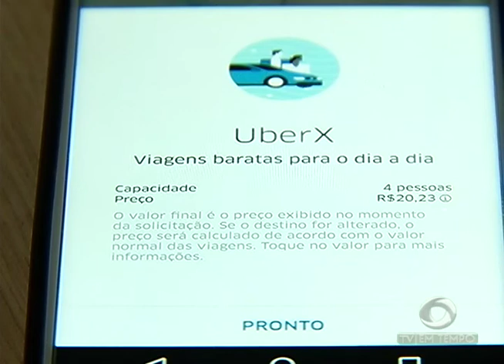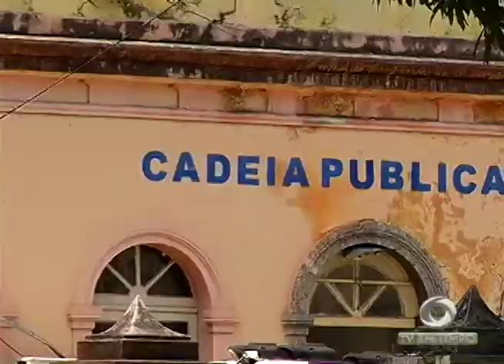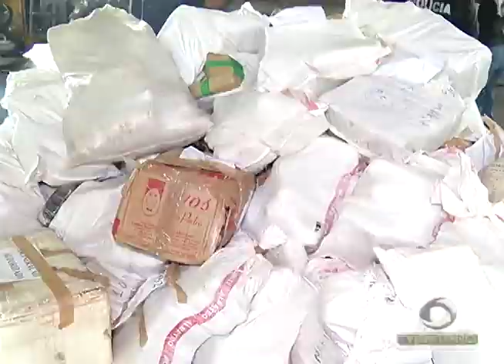Polícia destrói 3 toneladas de drogas entre maconha e cocaína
01º BLOCO JORNAL 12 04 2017 - Polícia destrói 3 toneladas de drogas entre maconha e cocaína